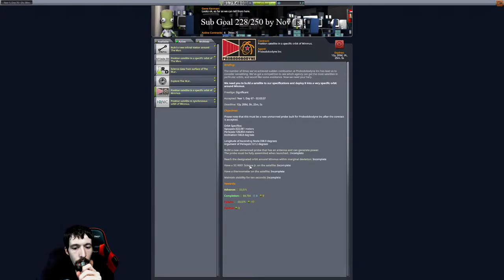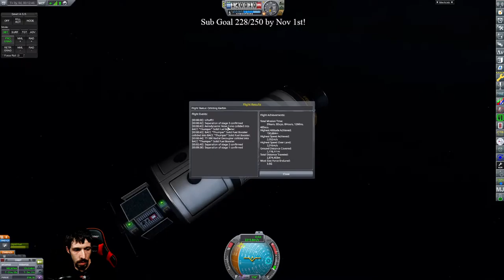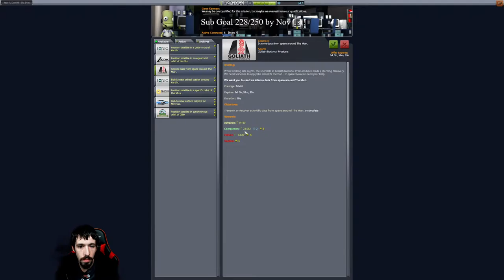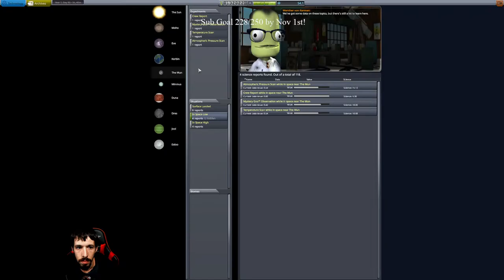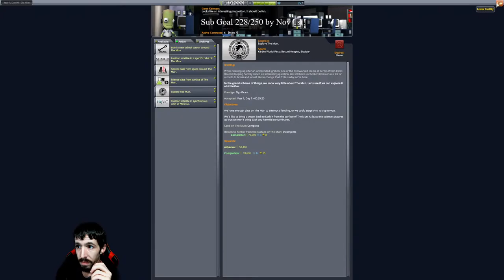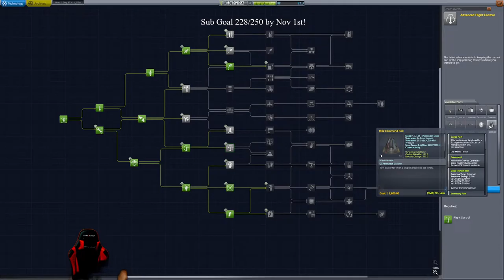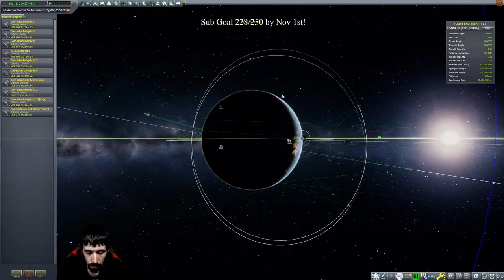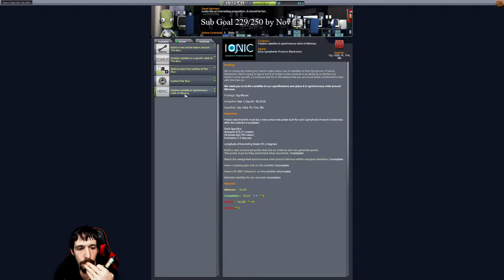Finally! A proper trip to the Mun! | Kerbal Space Program Semi-vanilla Hard Career | w/AkaiRyu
Trying to keep this as vanilla as possible, however I added a bunch of Graphical, and some quality of life mods, with the addition of TAC Life Support. Hope you all enjoy!!!

FYI, Kerbalism was removed along with dependencies and replaced with TAC Life Support and it's dependencies in an effort to be as vanilla as possible while still giving myself an additional challenge. Kerbalism changed far to much IMO to consider this even semi-vanilla.

Mod List:
Background Resources (BackgroundResources 1:v0.18.0.0)
ballisticfox's neutral tufx profile (BallisticFoxsNeutralTUFXProfile V1.2)
Community Delta-V Maps (CommunityDeltaVMaps 2:2.8)
Community Resource Pack (CommunityResourcePack 1.4.2)
Crowd Sourced Science (CrowdSourcedScience v6.0)
Custom Asteroids (CustomAsteroids v1.9.0)
Custom Asteroids (inner stock system data) (CustomAsteroids-Pops-Stock-Inner v1.9.0)
Custom Asteroids (outer stock system data) (CustomAsteroids-Pops-Stock-Outer v1.9.0)
DarkMultiPlayer (DarkMultiPlayer v0.3.8.0)
Distant Object Enhancement Continued (DistantObject v2.0.3.0)
Distant Object Enhancement Continued default config (DistantObject-default v2.0.3.0)
Docking Port Sound FX (DockingPortSoundFX v2.1.12)
Environmental Visual Enhancements Redux (EnvironmentalVisualEnhancements 3:1.11.3.1)
Flag Rotate (FlagRotateCont 1.1.8.1)
FuseBox Continued (FuseBoxContinued 0.1.17.2)
KASA Flag Pack and TUFX Profile (KASAFlagPackandTUFXProfile 1.0)
Kerbal Joint Reinforcement Continued (KerbalJointReinforcementContinued v3.5.2)
Kopernicus Planetary System Modifier (Kopernicus 2:release-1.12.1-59)
KSP Achievements (Achievements 1.10.1.5)
Magpie Mods (MagpieMods 1.5.9)
Midweeks tufx config (MidweeksTUFXConfig 1.0)
PersistentRotation Upgraded (PersistentRotationUpgraded 1.9.1.6)
Physics Range Extender  (PhysicsRangeExtender 1.21.0)
QuazSpace TUFX Config (QuazSpaceTUFXConfig 1.1)
RCS Build Aid (RCSBuildAid v1.0.6)
ReStock (ReStock 1.4.2)
RVE64k Kerbin Clouds for Spectra (RVE64kKerbinCloudsforSpectra 1.1)
ScienceAlert ReAlerted (ScienceAlert 1.9.9.3)
Sigma's RSS TUFX Profiles (SigmasRSSTUFXProfiles 1.2)
Spectra (Spectra v1.4.0)
TAC Life Support (TACLS) (TACLS 1:v0.18.0.0)
TextureReplacer (TextureReplacer v4.5.2)
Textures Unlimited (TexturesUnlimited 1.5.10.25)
Toolbar Controller (ToolbarController 1:0.1.9.6)
Trajectories (Trajectories v2.4.2)
TUFX (TUFX 1.0.2.3)
Zero MiniAVC (ZeroMiniAVC 1:1.1.1.1)